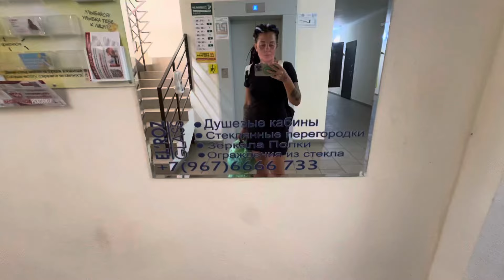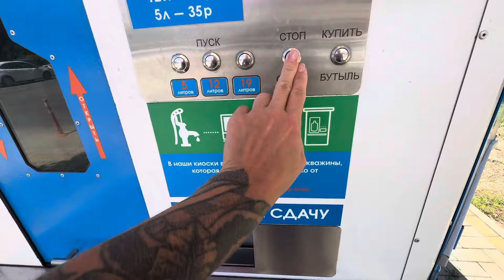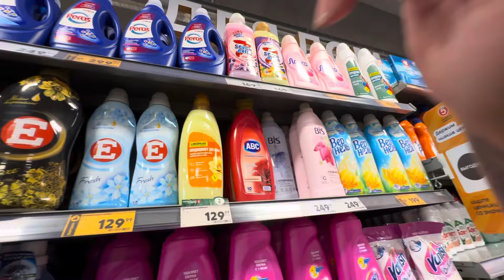БОЛЬШОЙ СТРЕСС повлиял на МОЁ состояние😢 Выношу мусор. Жалуюсь на здоровье. Идём в магазин.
Мой РУТЮБ

Мой личный ТЕЛЕГРАММ  ( по ПРИВАТ каналу писать мне сюда)

Кто желает ПОМОЧЬ мне материально          :
СБЕРБАНК
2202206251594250